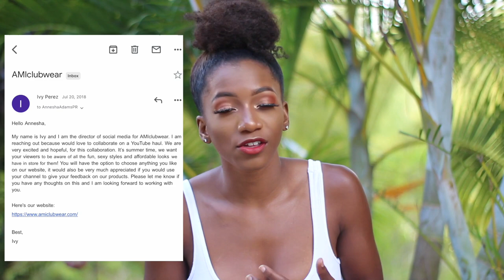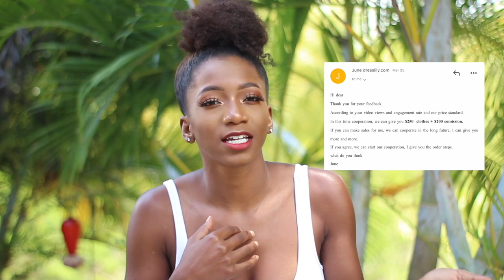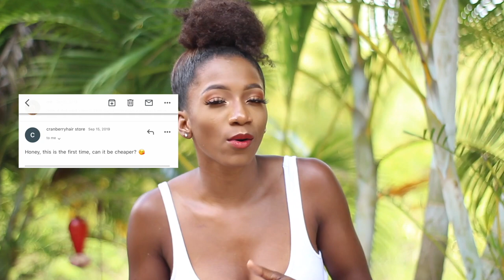HERE'S HOW MUCH TO CHARGE BRANDS w/PROOF!Youtubers,influencers,Content Creators Sponsorships/Collabs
How to get paid! Pricing brands/companies for brand deals, sponsorships and collabs for youtube videos. These are tips for small content creators.

xo,
Annesha!